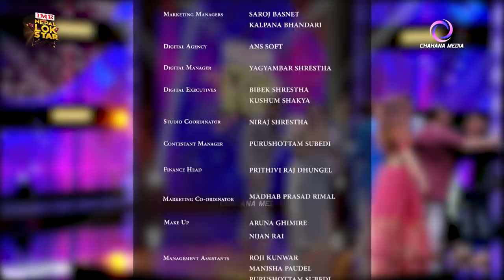Nepal Lok Star | Season 1 | Episode 24 | Top 9 Eliminations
Nepal Lok Star is Nepal's first mega-budgeted organic reality TV event that operates without an international franchise. The show is created to meet the demands of   the existent folk-loving audience and will serve the audience a blend of organic folk music and the current very popular genre of singing reality TV shows. The show broadcasts every Thursday and Friday on AP1 HD and Ramailo HD.

Nepal Lok Star has the potential to be the most watched TV Show in the history of Nepali Television.

A Chahana Media Presentation

Created By
Sahadev Koirala
Bharat Bahadur Basnet

Suraj Giri

Contestants manager
Uttam Subedi

Finance Head
Prithvi Raj Dhungel

Channel Head
Laxmi Prasad Paudyal

Project Head
Suresh Paudel

DOP
Shivaram Shrestha

Director
Suresh Paudel
Lokesh Bajracharya
Aleen Shrestha

Judges
Jayananda Lama
BB Anuragee
Ramji Khand
Sunita Dulal
Hosts
Naresh Bhattarai
Suharika KC

For Marketing Enquires: Adpad (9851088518)
For Nepal Lok Star related queries: Chahana Media (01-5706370, 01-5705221)